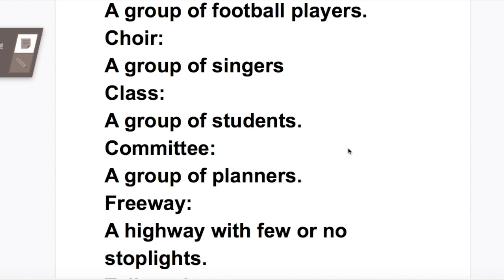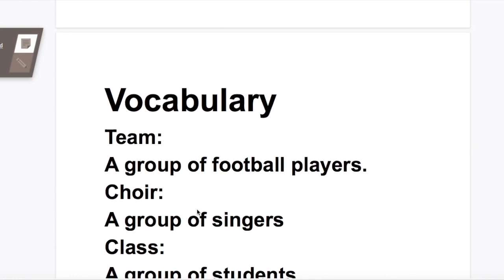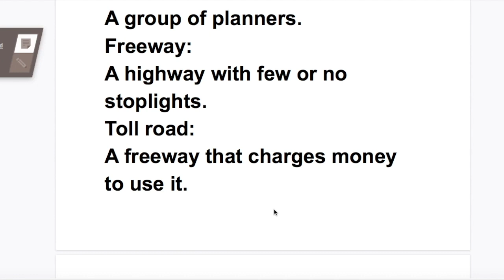VOCABULARY NAMES OF GROUP OF PEOPLE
NOV. 13, 20202. ASC SOO DHAWAADA KA FAAIIDEYSTA  WAA ERAYO LOOGU WACO KOOX . MAHADSANIDIIN.
KA FAAIIDEYSATA MAHADSANIDIIN.